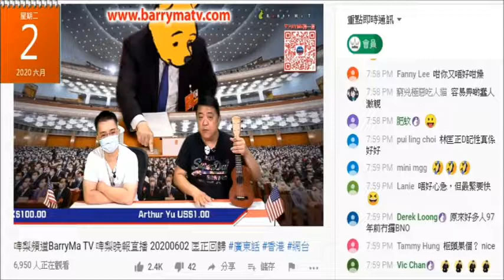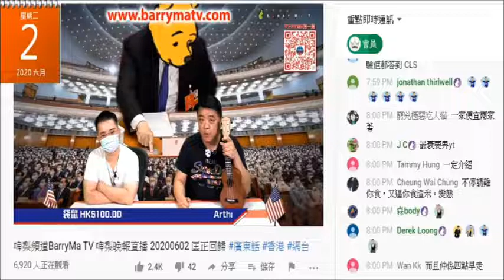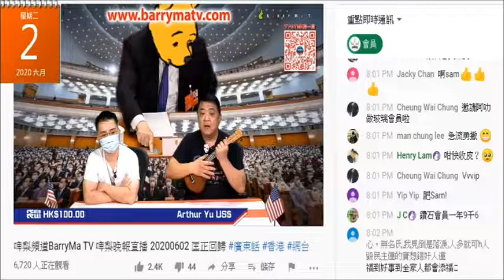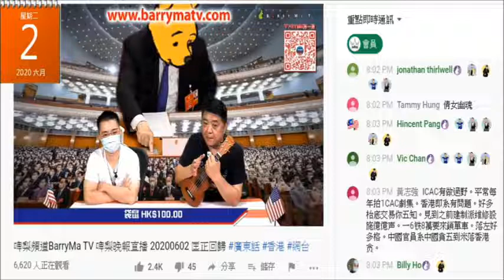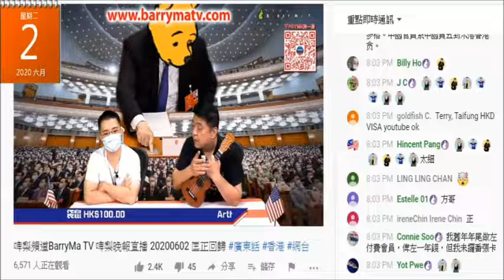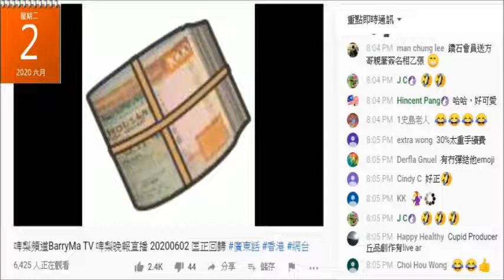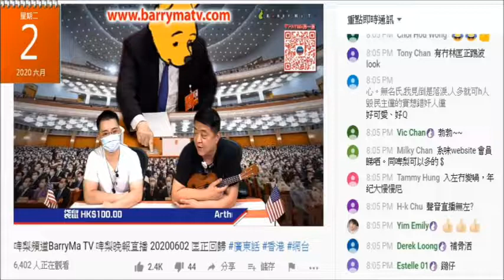20200602 啤梨晚報撚屌馬健賢妄想鳩吹會員要有1000，又吹會搞網聚幫腦殘相睇、又吹會俾會員咭。由2018年年尾鳩吹訂閱一年張白金咭已經無咗影。廢撚柒閪蟲林匡正屌1000個腦殘做會員都唔夠俾裝修